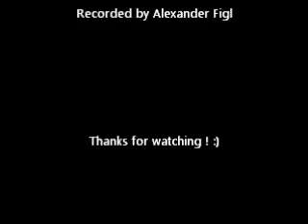Demi Lovato Skyscraper by Vanessa Wagner